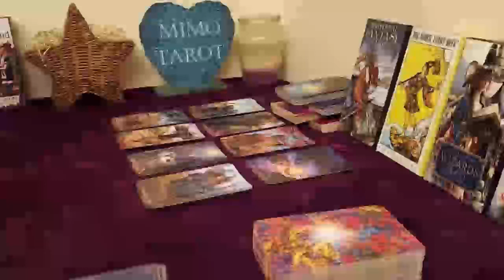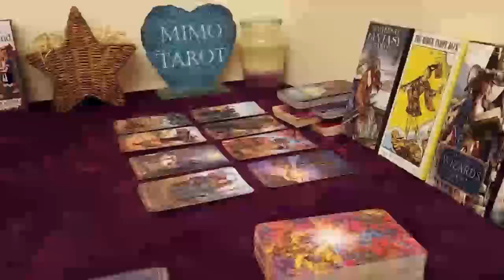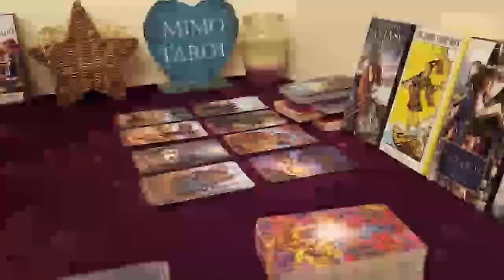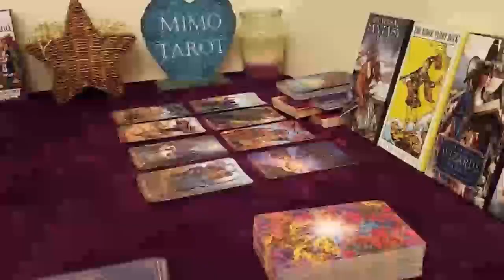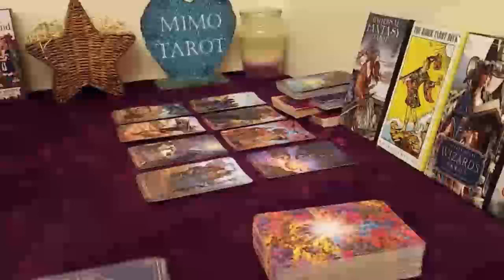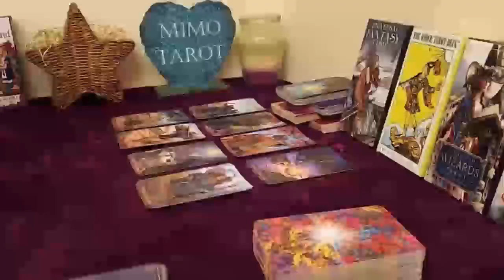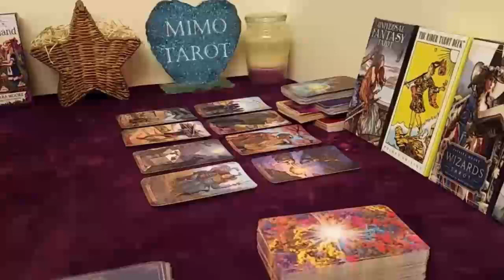capricorn tarot love reading its already here